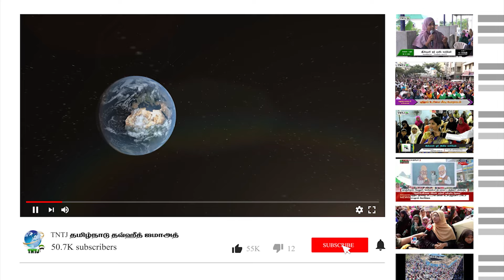கோவையில் தமிழ்நாடு தவ்ஹீத் ஜமா அத் சார்பாக ஆர்ப்பாட்டம்..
பாலஸ்தீன கடைசி எல்லை ரஃபாவில் குண்டு மழை பொழிந்து அப்பாவி பொது மக்களையும், குழந்தைகளையும் கொன்று குவிக்கும் இஸ்ரேலை கண்டித்து மாபெரும் கண்டன ஆர்ப்பாட்டம்